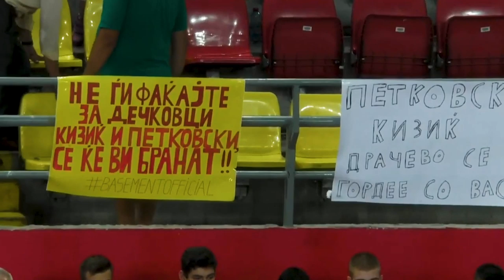2019/08/13 【エイトファイナル進出】日本31-22北マケドニア【 ハンドボール U-19世界選手権2019】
ハンドボールをもっと楽しく、かっこよく！

GK 1 石濱 塁  同志社大学  愛知高等学校
CB 2 佐藤 陽太 筑波大学 　　駿台甲府高等学校
LW 4 可児 大輝 明治大学 　　中部大学春日丘高等学校
LB 6 窪田 礼央 日本体育大学 氷見高等学校
CB 7 安平 光佑 日本体育大学 氷見高等学校
LW 8 清水 裕翔 明治大学 　 氷見高等学校
PV 9 吉田 守一 筑波大学 　 那賀高等学校
LB 11 藤川 翔大 筑波大学  岩国工業高等学校
LW 12 矢村 裕斗 大阪体育大学 神戸国際大学附属高等学校
LB 14 山口 直輝 日本体育大学 高知中央高等学校
GK 16 髙木 ｱﾚｷｻﾝﾀﾞｰ法政大学 　　市川高等学校
PV 17 朝野 翔一朗 筑波大学 　　氷見高等学校
RW 18 梶山 瑞生 大阪体育大学 神戸国際大学附属高等学校
CB 20 石田 知輝 明治大学 　　洛北高等学校
LB 22 白石 竜聖 日本体育大学 市川高等学校
RW 23 治田 大成 日本体育大学 北陸高等学校
RB 24 榎本 悠雅 筑波大学 　　藤代紫水高等学校
RB 25 蔦谷 大雅 中央大学 　　大阪体育大学浪商高等学校

インハイtv
ワールドマイナースポーツ
Great Handball -42408102-
Let's handball【ハンドボールしよう】
JnetTVhandball
スポーツナビTV
HANDBALL MOVIE
↑最近好きなYoutuberです。（随時更新）